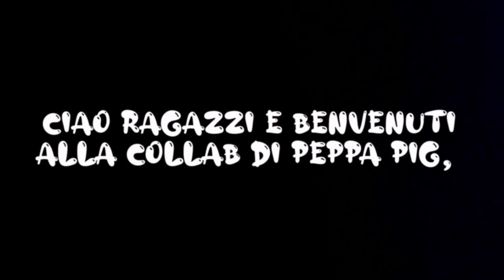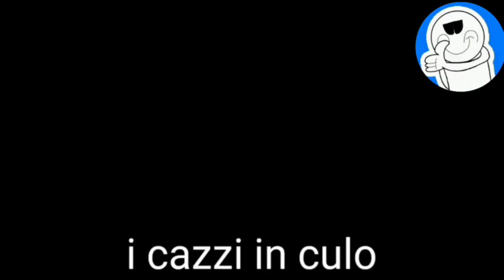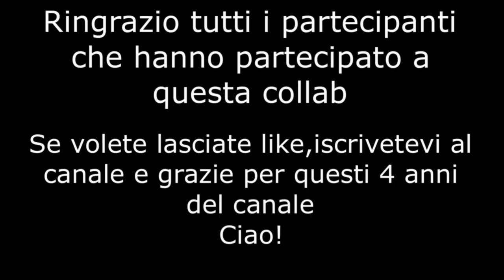YTP - Peppa Porca e la Biblioteca di M3rd4 (Collab) [ITA] - SPECIALE 4 ANNI DEL CANALE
Ciao a tutti e benvenuti alla Peppa Pig Collab! Spero possiate apprezzare questa Collab perché ci siamo impegnati per farla.

Ringrazio @Geeg78, @Nathangiacoia, @Groosminion e @TheBlobOfTheScienceStudios per aver partecipato a questa Collab. Vi ringrazio per avermi sostenuto e supportato per questi 4 anni, dato che l'8 giugno 2020 feci il mio primo video su questo canale e tutt'ora pubblico.
Originariamente @Tommasaratebandiere2.0 e @PorygonDidNothingWrong  dovevano  essere presenti nella YTP,ma sfortunatamente non hanno più partecipato.
Intro:Io

Outro: Nathan

Copertina: Geeg

Collab editata da: Geeg